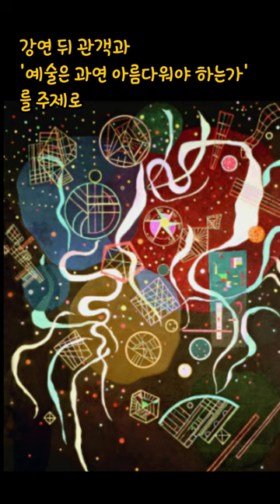배우이자 화가 박신양, 도슨트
박신양 작가는 내달 6일 메가박스 성수점에서 진행하는 강연에서 '표현주의 전성기와 추상주의의 시작'을 주제로 메인 도슨트인 안현배 미술사학자와 함께 합동 강연을 펼친다. 강연 이후에는 관객들과 '예술은 과연 아름다워야 하는가'에 대한 주제로 20세기 현대 미술의 새로운 시각에 대한 깊은 대화를 나눌 예정이다.